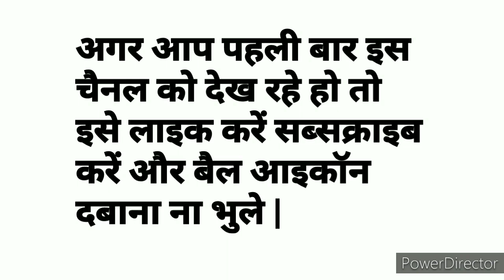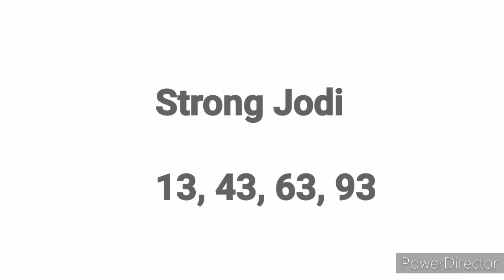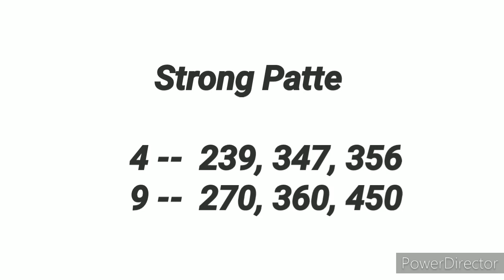Kalyan || 20.01.2021 || Open to Close